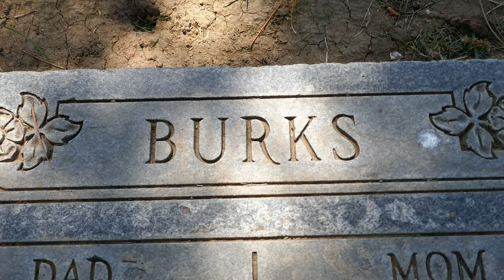Cinematographer Robert Burks Grave Good Shepherd Cemetery Huntington Beach California USA May 2021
Cinematographer Robert Burks Grave at Shepherd Cemetery in Huntington Beach, California USA on May 27, 2021. He was the favorite cameraman of director Alfred Hitchcock. From 1951 to 1964 Burks shot 12 films for the "Master of Suspense", a remarkable collaboration that resulted in some of the most memorable images in Hollywood history. He won an Academy Award for the dazzling color photography of "To Catch a Thief" (1955) and received Oscar nominations for "Strangers on a Train" (1951), "Rear Window" (1954), and the Guy Green-directed "A Patch of Blue" (1965). Leslie Robert Burks was born in Chino, California. Entering films with Warner Bros. at age 19, he joined that studio's special effects unit in 1936 and was appointed its supervisor in 1944. He was promoted to director of photography in 1949. Hitchcock admired his edgy black and white filming of "The Fountainhead" (1949) and "The Glass Menagerie" (1950), and after working with him on "Strangers on a Train" the two became close friends. Their other films together are "I Confess" (1953), "Dial M for Murder" (1954), "The Trouble with Harry" (1955), "The Man Who Knew Too Much" (1956), "The Wrong Man" (1957), "Vertigo" (1958), "North by Northwest" (1959), "The Birds" (1963), and "Marnie" (1964). An outstanding technician with a wide visual range, Burks sought to give each movie a unique look, sublimating personal style to the needs of the narrative. This deferential approach had its drawbacks. His inspiration seemed to depend on strong direction and his lensing for lesser filmakers was often flat and uninteresting. But Burks' felicitous teaming with Hitchcock assures him a place among America's finest cinematographers. His other credits include "Beyond the Forest" (1949), "Hondo" (1953), "The Spirit of St. Louis" (1957), "The Music Man" (1962), and "A Covenant with Death" (1967). Burks and his wife Elizabeth died in a fire at their home in Newport Beach, California. He was 58. His next project was to have been Hitchcock's "Topaz" (1969).